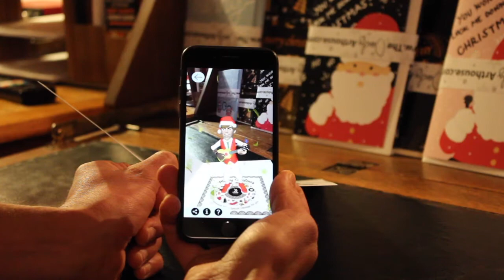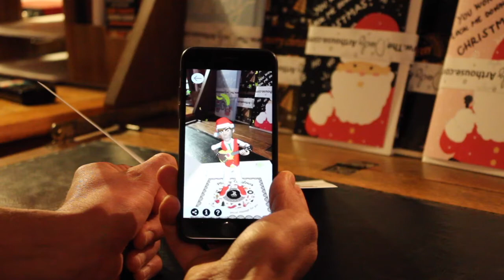Make My Telegrams Chistmas Product Demo 1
ABOUT US

Make My Day Telegrams bridges the gap between the singing telegram and the traditional greetings cards though the technology of augmented reality.

 YouTube Ad: MMD Telegrams

Each card purchased a percentage is donated to our mental health charity C.A.L.M: